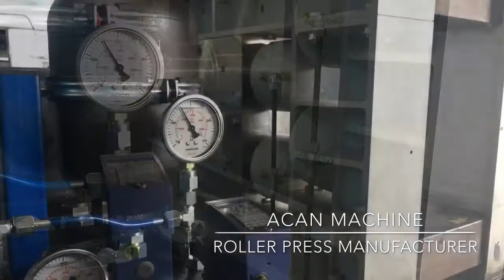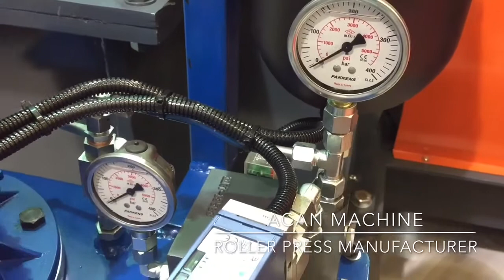ACAN ROLLER PRESS MANUFACTURER